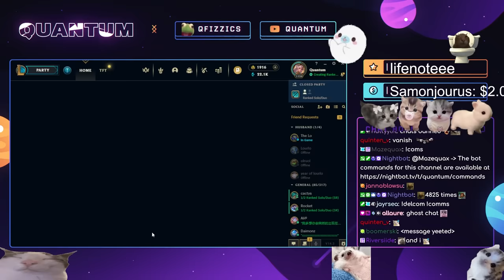SWAIN IS GIGA BROKEN RIGHT NOW...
QUANTUM PLAYS SWAIN!